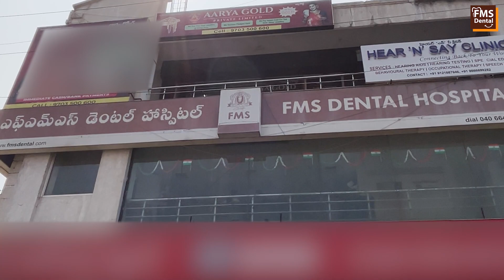Best Dental Clinic in A S Rao Nagar, Hyderabad | Top Dentist in AS Rao Nagar, ECIL | FMS Dental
Welcome to FMS Dental Clinic: The Best Dental Clinic in A.S. Rao Nagar, Hyderabad, where excellence in dental care meets state-of-the-art infrastructure. In this captivating YouTube video, we take you on a virtual tour of our esteemed clinic, showcasing our team of highly skilled dental specialists and cutting-edge facilities.

Nestled in a convenient location, our clinic boasts a modern and inviting atmosphere, designed to ensure our patients feel comfortable and relaxed during their visit. Equipped with the latest dental technology and equipment, including advanced tools for diagnostics and treatment, we strive to deliver unparalleled care to each individual who walks through our doors.

Meet our team of skilled dental specialists in A.S. Rao Nagar, each a master in their respective fields. From endodontics to oral surgery, general dentistry to periodontics, cosmetics to prosthodontics, our multi-disciplinary practice guarantees comprehensive care tailored to your unique needs.

Whether you require a routine dental check-up, cosmetic enhancements, or complex restorative procedures, we are here to help you achieve optimal oral health and a beautiful smile.

Watch the video and discover why FMS Dental Clinic A.S. Rao Nagar is the ultimate destination for your dental care needs.